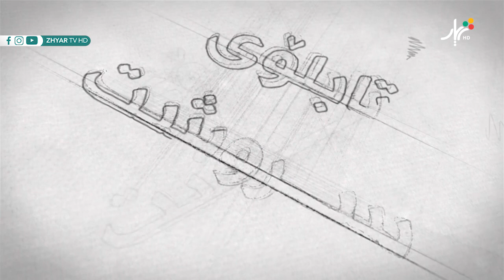تابلۆى سروشت -- ئاستەنگەکانى خوێندنی بابەتى هونەرى